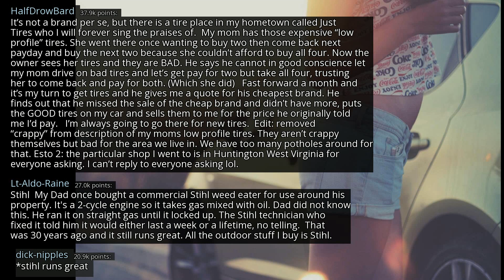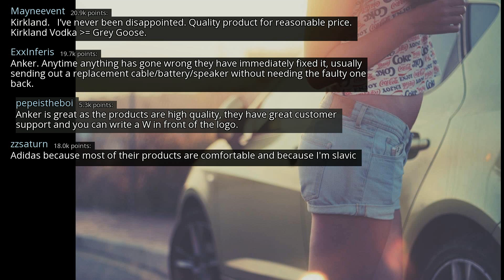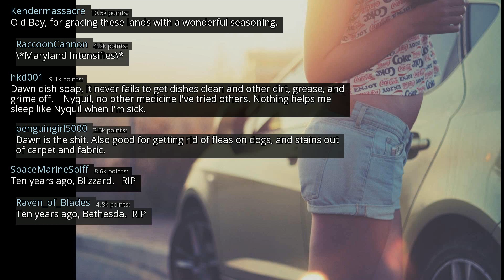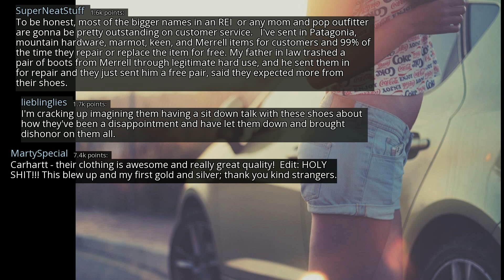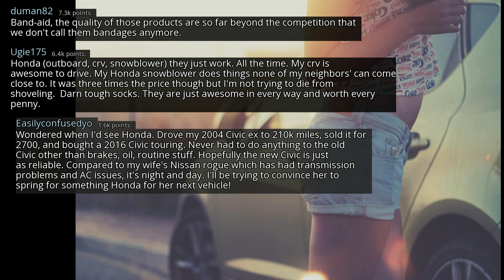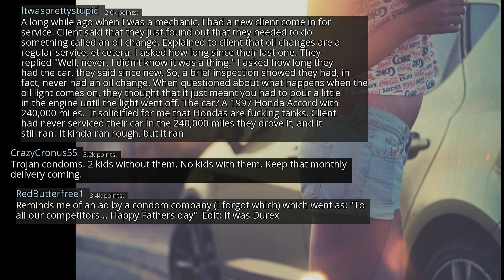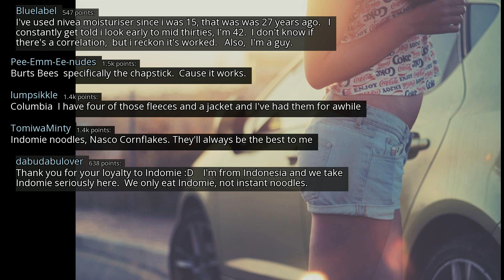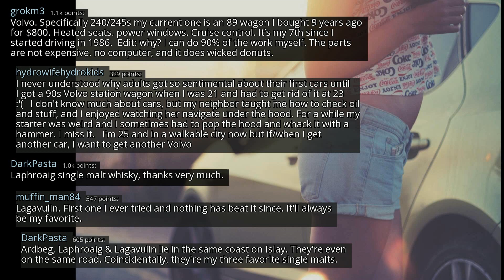What brand are you loyal to and why? - r/AskReddit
r/AskReddit
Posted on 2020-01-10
0:00-4:16 [No Copyright Music] Chill LoFi Hip-Hop Beat FREE (Copyright Free) Music By Who I Want To Be
4:16-7:15 [No Copyright Music] World Gang - Free Chill & Groovy Hip-Hop Beat (Copyright Free) Music
7:15-10:07 [No Copyright Music] FREE Chill Instrumental Hip-hop Beat (Copyright Free) Music - Western Vibes
10:07-14:02 [No Copyright Music] Chill LoFi Hip-Hop Beat FREE (Copyright Free) Music By LAKEY INSPIRED
14:02- [No Copyright Music] Chill Relaxing Lofi Hip Hop Chillhop Instrumental (Copyright Free) Music